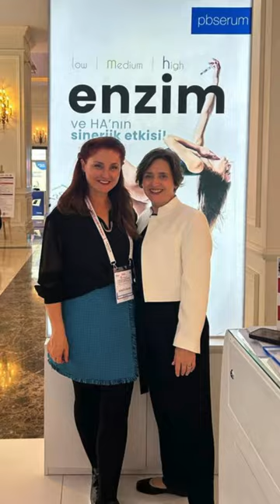Harika bir MESTDER Kongresini Geride Bıraktık!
Değerli hekimlerimizin katılımları ile harika bir MESTDER Kongresini daha geride bıraktık!

Uydu sempozyum sunumları için @drbalczun ve @dredamersinlioglu ‘na
ve bu büyük organizasyon için de @mestder Yönetim Kurulu ve emeği geçen herkese teşekkür ederiz. 💐